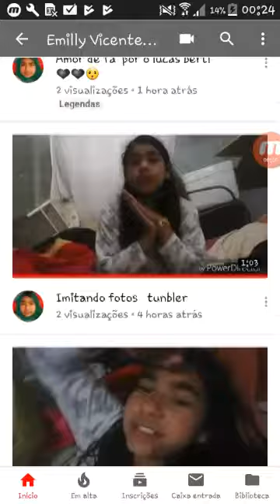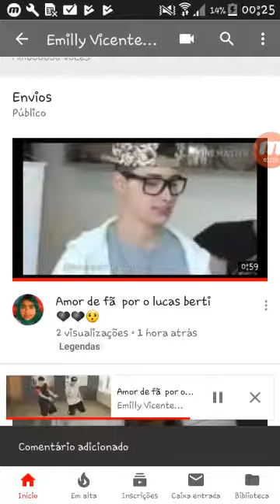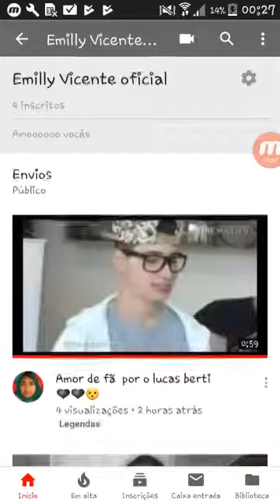Gravando a tela